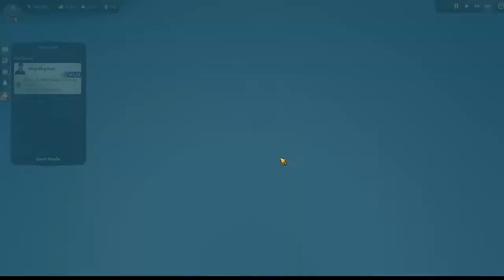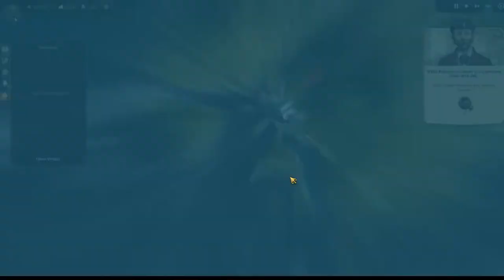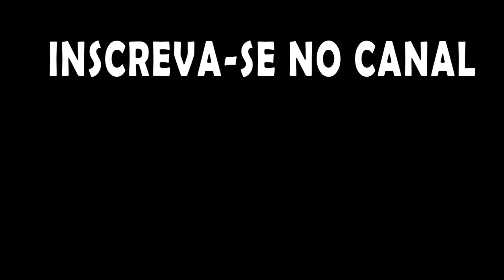Vamos nos livrar de um incomodo de uma vez. Anno 1800 Gameplay PT BR EP06.